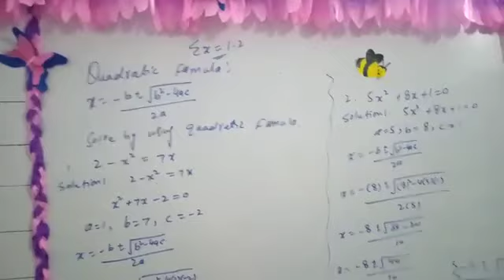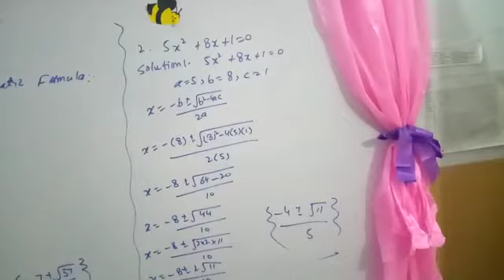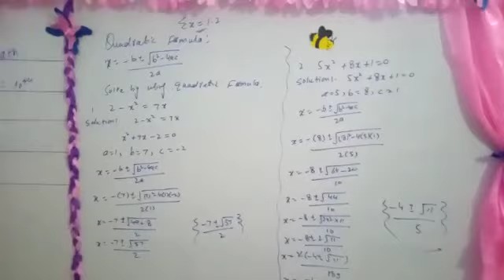"Exercise 1.2" Class 10.Subject: Mathematics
Respected Viewers,

Subject: Mathematics